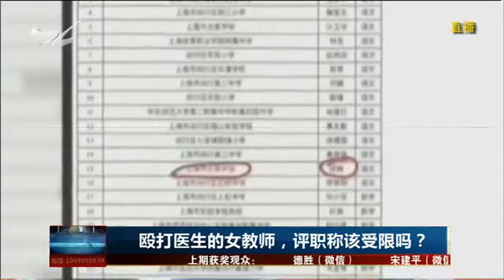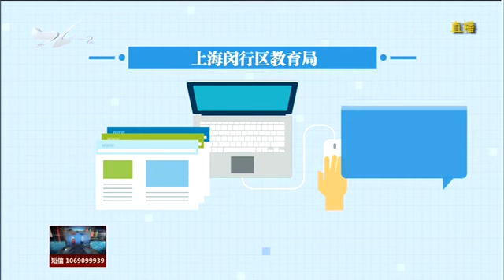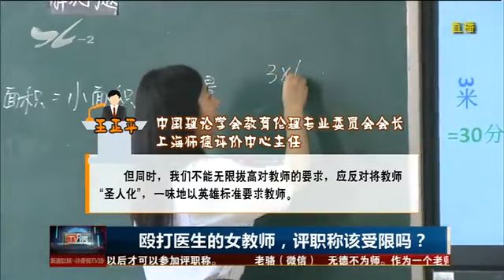殴打医生的女教师，评职称该受限吗？TV透 2018.1.15 - 厦门电视台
栏目名称：殴打医生的女教师，评职称该受限吗？TV透 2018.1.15 - 厦门电视台

　　最近，一份教师职称评审公示截图让网友们吵翻了天。教师评审公示并非新近才出现，为何吸引了众人的眼球，原因是公示当中有一位教师两年多前曾经殴打过医生，当时引
起了很多的关注，那么殴打过医生的女教师，评职称是不是该受限呢？如何看待教师的师德？今天我们一起关注，看看究竟是怎么回事，评说下其中的是是非非。